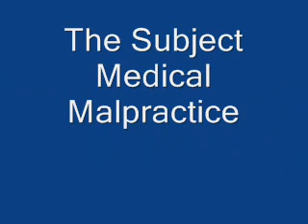Talkshow Host Sketch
Its sooo funny!!!